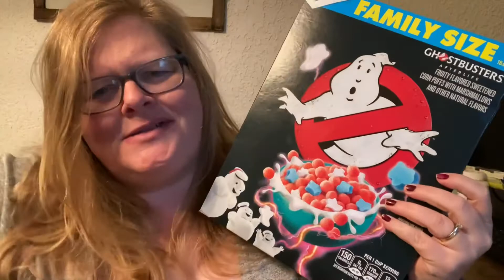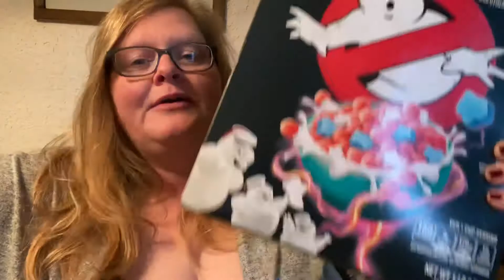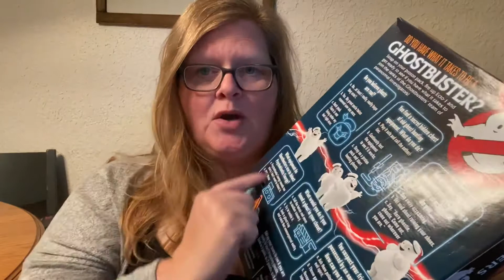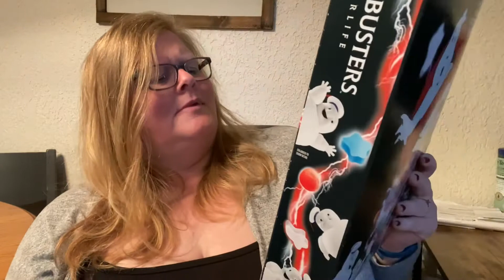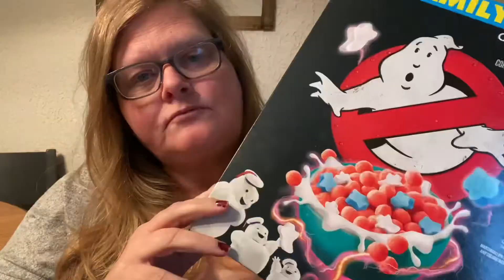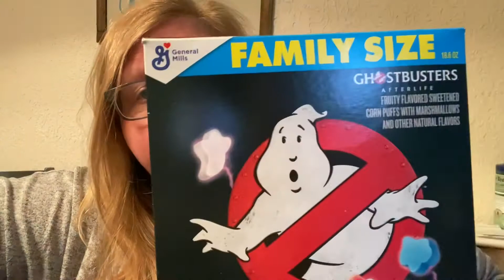Do I Have What It Takes To Be A Ghostbuster?